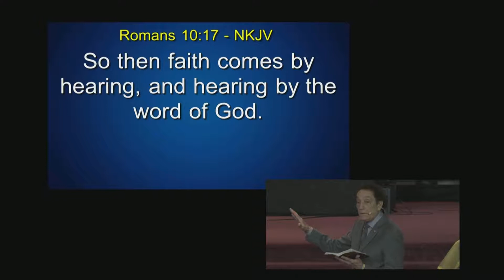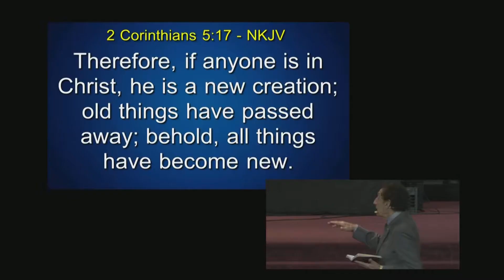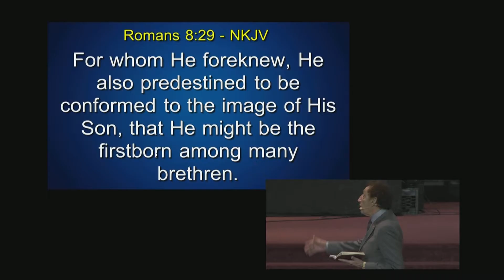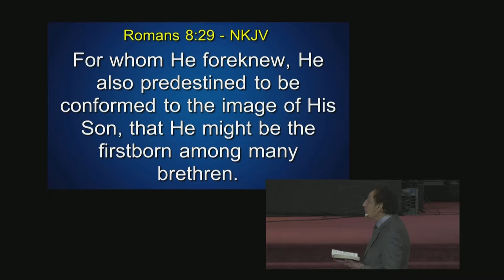20160320 The Authority of the Believer, Part XI | Brother Dave Lombardi